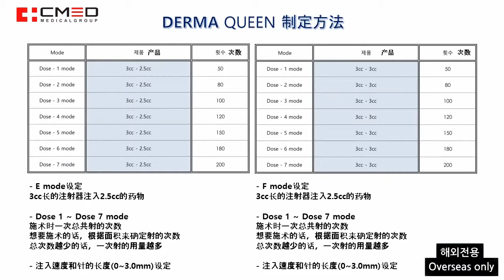DQ TINA PREMIUM GOLD CELL(with DQ CELL, 3WAY)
CMED ,씨메드 , DQ TINA PREMIUM GOLD CELL,DQ CELL, 3WAY